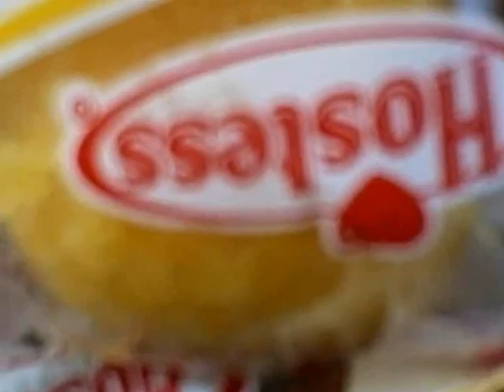CHAZ LIKE WOAH and TWINKIE TRIP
NBCW